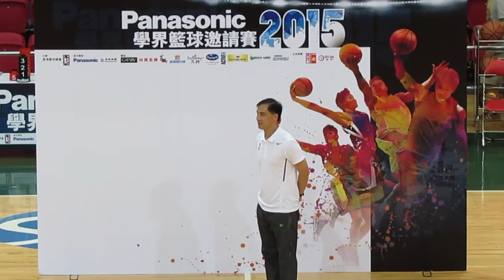Panasonic學界籃球邀請賽(2015)頒奬~男子三分王~趙鍵鋒